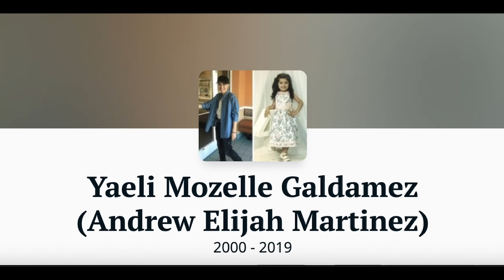Mother's Loss: Heartbreaking Death Of Daughter Due To Gender Affirming Care.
Abigail Martinez is the Mother of Yaeli a 19 year old female who took her life after three years of trying to transition to live as a transgender female to male. CPS took her from her home at 16 years old and put her in a foster home where she was given hormones. Yaeli was using the name Andrew Elijah Martinez and male pronouns at the time of death. But the Mothers story uses she pronouns and calls Yaeli her daughter. Abigail blames the LGBTQ school club and counselors for taking her child away.

The challenges faced by families in these situations can be overwhelming, and the involvement of Child Protective Services (CPS) and foster care adds another layer of complexity. The Martinez family loved Yaeli very much. This is a tragic story.

Here are links for further access to the story and thanks for the use of these materials:

Buck Angel's mission is to spread the truth to the world about trans people, gender ideology, and protecting kids from being indoctrinated into being transgender.

Chapters:
00:00 - Intro
03:40 DCSF Took My Daughter
07:20 Coroner Calls
12:00 Mother Testifies to Senate
15:00 Bill AB 957

Weekly YouTube livestream every Wednesday at 12pm noon PST!

If you think you're trans, think again. Then think again. Talk to a professional. Talk to a loved one. Then think even more. Transitioning is a serious life-altering situation, and it should never be taken lightly. If you are confused or depressed because you feel you might be trans, you need to make sure that transitioning is truly what is best for you, because the mental anguish you feel now will be even worse if you transition and realize you made a huge mistake.